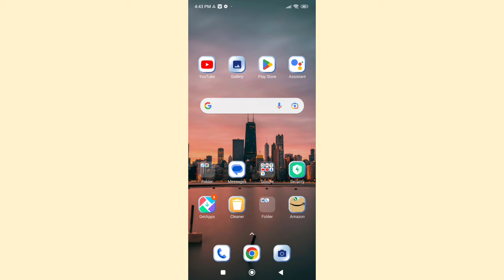Xiaomi 11t pro 5g me Sunlight mode kaise chhupaye, How to on Sunlight mode Xiaomi 11t pro 5g